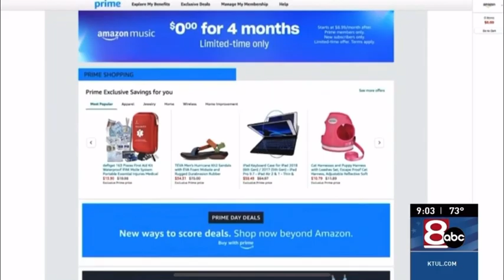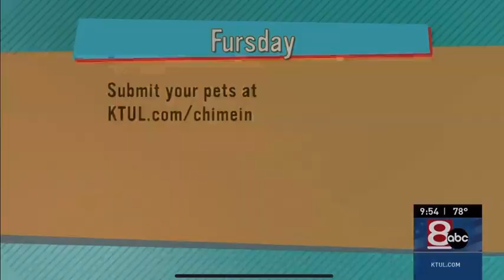KTUL 8 - Good Day Tulsa Montage - 10 August 2023